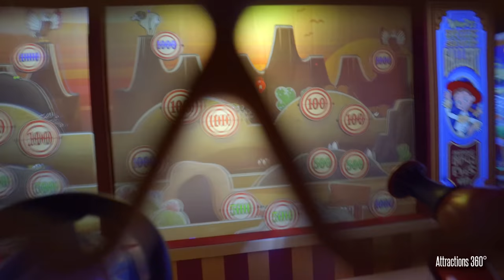Toy Story Midway Mania 4D Ride - Disney's Hollywood Studios | Walt Disney World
[4K] Toy Story Midway Mania Interactive 4D ride at Disney's Hollywood Studios. You can also find Toy Story 4D ride over in Disney California Adventure at the Disneyland resort in California and in Tokyo DisneySea at Tokyo Disneyland resort.

If you guys have been on Toy Story Midway Mania at other Disney Parks, which one has the better queue? Disney California Adventure, Tokyo DisneySea or Disney's Hollywood Studios?

You can also see that every cast member is wearing a mask and face shields to ensure a safe and enjoyable experience for all its park guests. We felt really safe when we visited Walt Disney World several times.

Ride filmed August 2020.